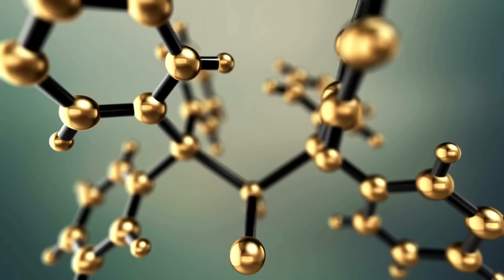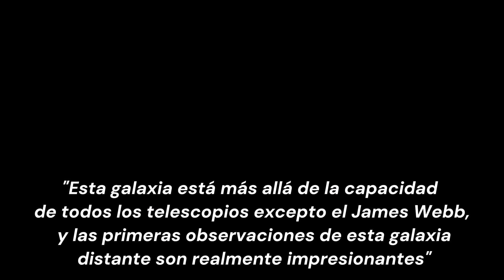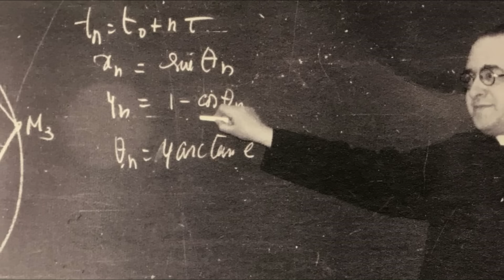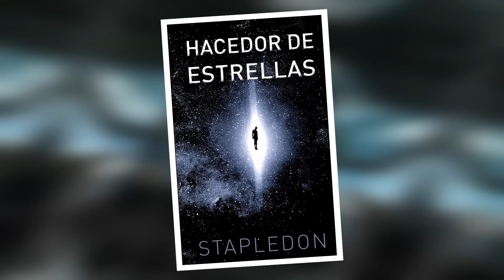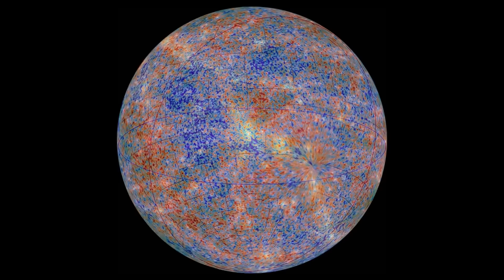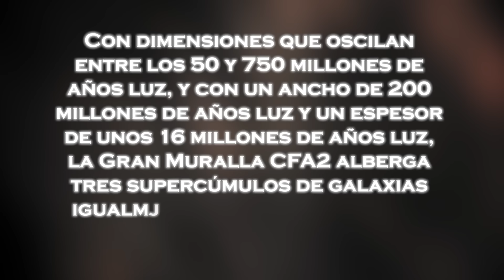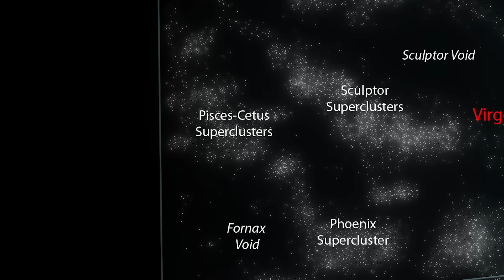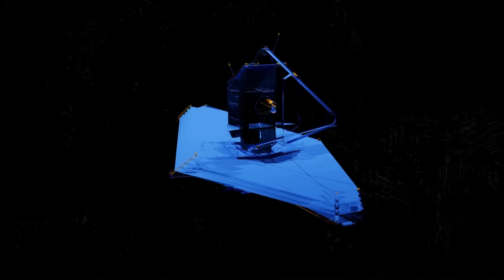El Telescopio James Webb Encontró HORRIPILANTES Estructuras Antiguas en el Borde del Universo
El Telescopio Espacial James Webb desentraña un descubrimiento asombroso en los rincones más remotos del cosmos. Tras años de exploración, ha identificado una estructura cósmica de proporciones monumentales, con una antigüedad de aproximadamente 12.000 millones de años. Sin embargo, en medio de este revelador hallazgo, se vislumbra un acontecimiento desconcertante, despertando interrogantes sobre los misterios del universo y sus insondables secretos.